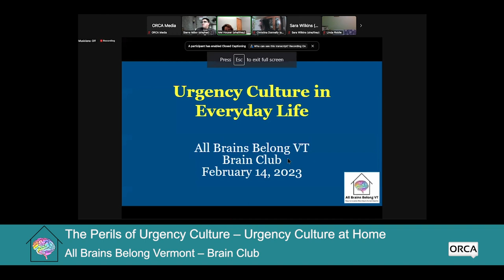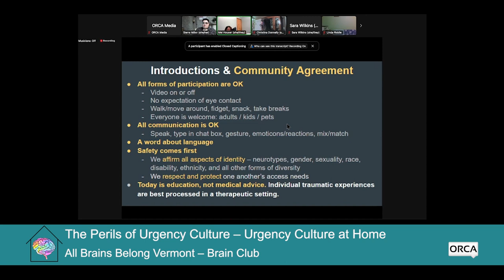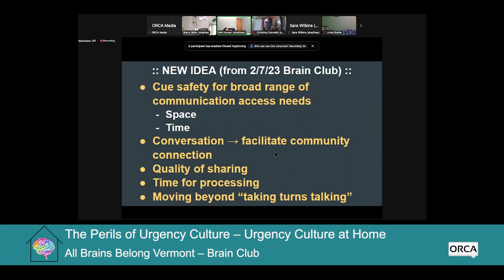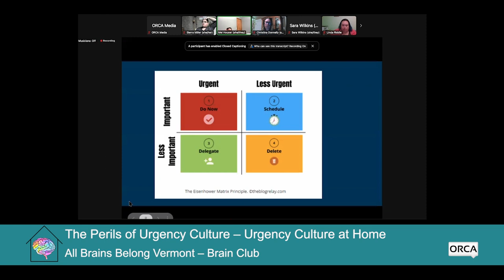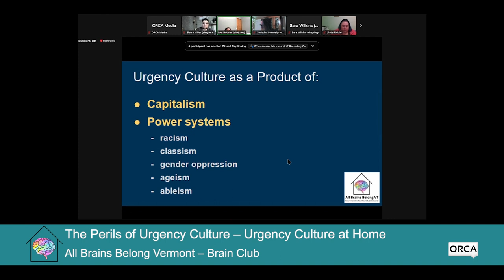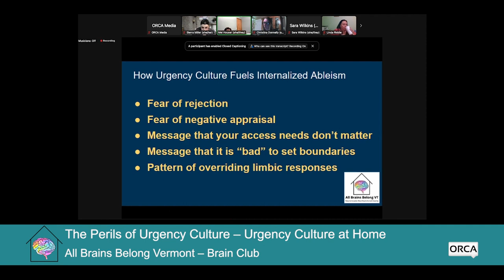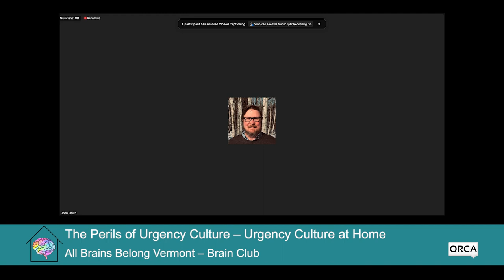All Brains Belong VT - Brain Club: Urgency Culture at Home 2/14/2023